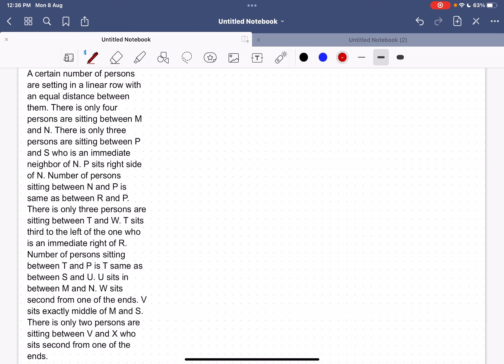Tmhari Shift me agya ye to kya karo gay RRB PO PUZZLE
Join my telegram @rohitsirreasoning